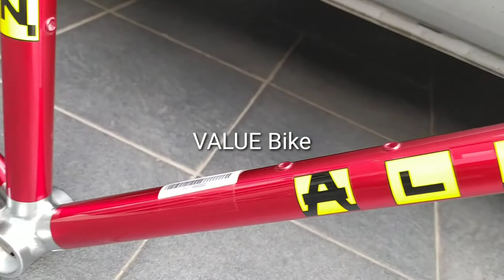Frame Roadbike Alan Super Ergal Alloy